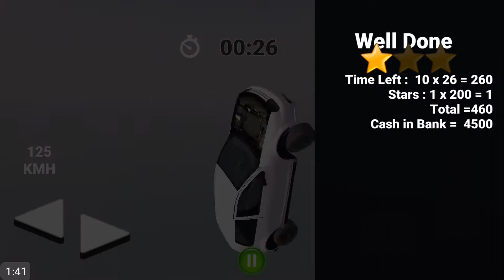Unfair Stunt | Android Gameplay | New 2017 Android Game